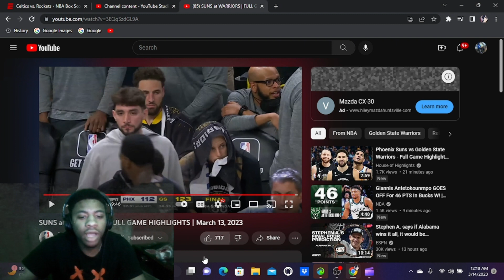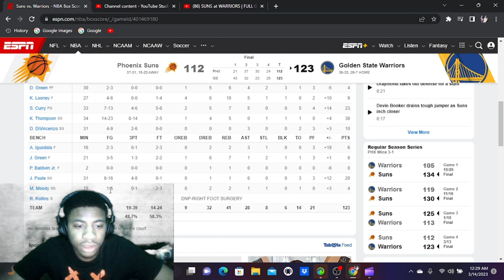Suns vs Warriors Reaction